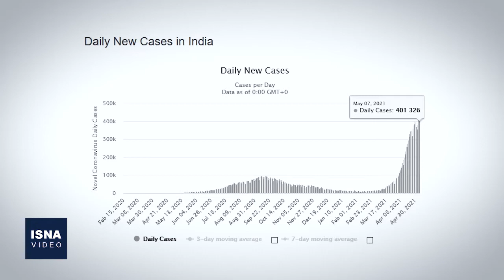از آمادگی آمریکا برای لغو تحریم‌ها تا بازگشایی مسجدالأقصی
در این شماره از بستۀ اخبار بین المللی ایسنا، خبرهایی از دور جدید مذاکرات برجام در وین، بازگشایی مسجدالاقصی پس از درگیری‌های خونین، تأیید مذاکرات ایران و عربستان توسط یک مقام سعودی و چند خبر دیگر را مرور می کنیم.